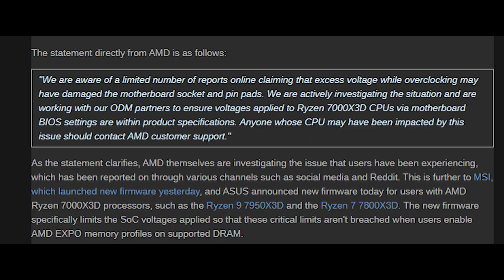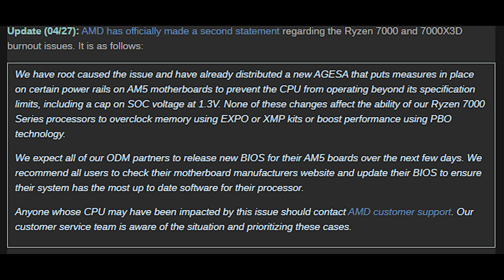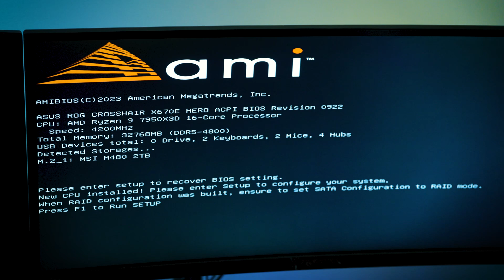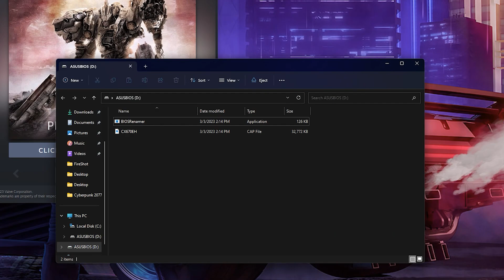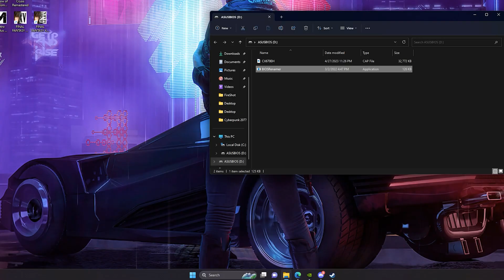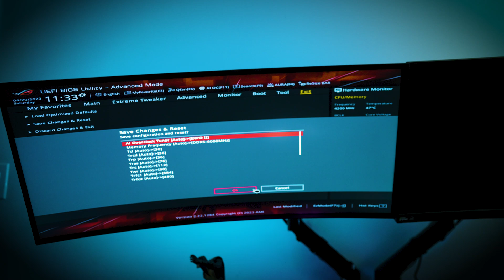AMD Ryzen 7000 Overheating Issue? Ryzen 7000 CPU Burnout & AM5 Socket Pins Burning!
AMD Ryzen 7000 series chipsets are catching some serious heat, see how you can prevent this issue especially if you own an AMD Ryzen 7000 series, protect your Zen 4 processor from burning up!

TIMESTAMPS:
00:00 - AMD Ryzen 7000 Overheating
02:02- the root cause of AMD Ryzen 7000 overheating
03:15 - Fixes for AMD overheating issue
04:09 -Tracking Voltages on AMD processor
04:52 - if you have a prebuilt PC
05:18 - Track AMD processor temps
06:10 - How to Update your Bios Firmware

AMD PC Build contains:

AMD Ryzen 7950X:
ASUS Crosshair X670e Hero:
Corsair Vengeance 32GB (2x16GB) 6200MHz DDR5:
CORSAIR iCUE H150i ELITE LCD Display Liquid CPU Cooler:
ASUS ROG Strix Gaming GeForce RTX 3080 Ti OC Graphics Card 12GB :
MSI SPATIUM M480 2TB PCIe 4.0 NVMe M.2:
 Corsair iCUE 5000X RGB Tempered Glass Mid-Tower ATX PC Smart Case:
Corsair QL 3x120mm Fans:
Corsair RMx 1000w Power Supply:
Artic Silver 5:
LG 34GP950G-B 34 Inch Ultragear QHD (3440 x 1440) Nano IPS Curved Gaming Monitor
Corsair K100 RGB Optical-Mechanical Gaming Keyboard
 Logitech G502 Proteus Spectrum RGB Tunable Gaming Mouse

CAMERA GEAR:

Sony NEW Alpha 7S III:
➡️Sony E-Mount FE 24MM
Memory Card:

Link's to the parts that I used for my PC Build for Content Creation:

PC CASE:
ASUS Tuf gt501 midtower
PROCCESSOR:
AMD threadripper 3970x

CPU COOLER:
DEEPCOOL Castle 360EX

GPU:
MSI gaming geforce rtx 2080 TI

POWER SUPPLY:
Corsair RMx series 1000w power supply

Corsair K100 KB: